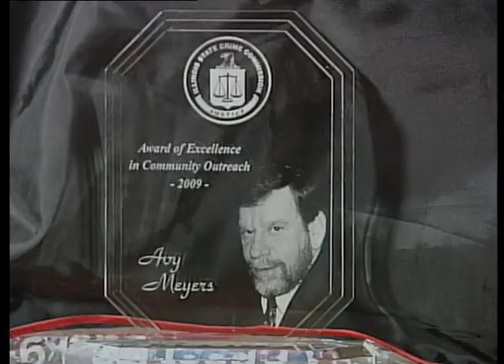Ald. Joe Moore (49), 515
Talks about the upcoming meeting where his ward residents will vote on how to spend their city menu money